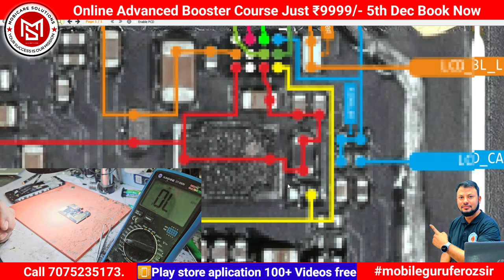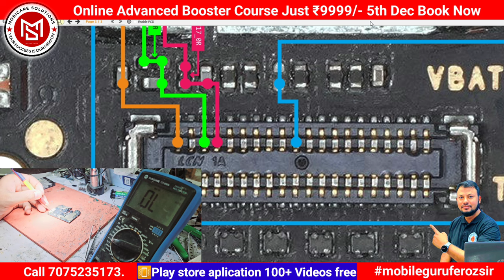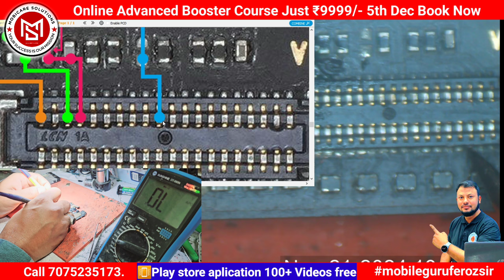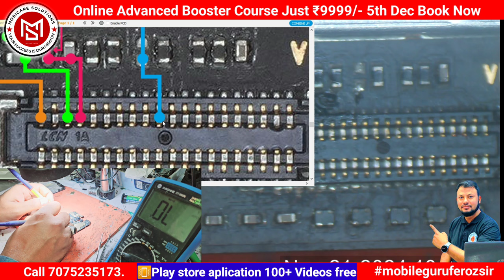POCO M2 NO DISPLAY NO LIGHT LIVE REPAIR VIDEO SOLUTION BY MOBILEGURUFEROZSIR #100% LIGHT SOLUTION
Triple Power Ic Mediatek Latest 5G mobile New Video Added in Online Course new batch start 5th dec

JUST ₹ 9999/
CHRISMAS OFFER FOR ALL TECHNICIAN BROTHERS
MOBICARE SOLUTION
A PROFESSIONAL TRAINING INSTITUTE IN INDIA
MOBILEGURUFEROZSIR
NEWPHONEFIXHYD

CALL FOR TRAINING AND APLICATION 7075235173, 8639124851
1YEAR WHATSAPP SUPPORT
6MONTH PAY STORE APLICATION FREE
10 DAYS LIVE ZOOM CLASSES WITH FEROZ SIR
9.30PM TO 11. 30PM
5TH DEC NEW BATCH START

Online course
 just ₹ 9999/- only for this diwali month

Later ₹ 9999/- book now

LEARN WITH EXPERT TRAINER
Mobileguru Ferozsir

Dead mobile Tracing Video Step by Step 100% Real Solution
join our online course 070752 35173
Dear all students support us...
Sablog ye video zaroor dekhiye aur share kariye social media per.
Online​ NewCourse
100% fault finding
100% result.
MobileChiplevelTraining​ With Schematics 100% Solutions With Fault Finding
1year full support
100% Teching level training
Join fast